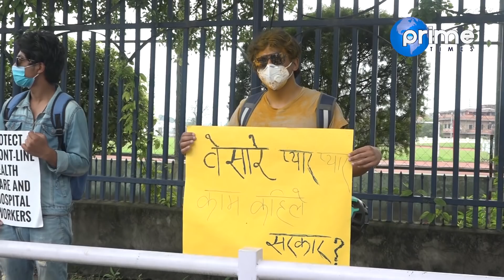सरकारविरुद्द फेरी चर्कियो आन्दोलन । शहीदगेट मै सुते आन्दोलनकारी ।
Reporter : David Pandey